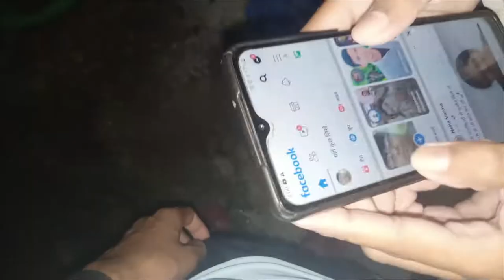Happy Navratri Aap Sabhi ko🙏 Aaj Bahut Maje kiye@Abhishek Vlogs delhi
This is Abhishek Vloger